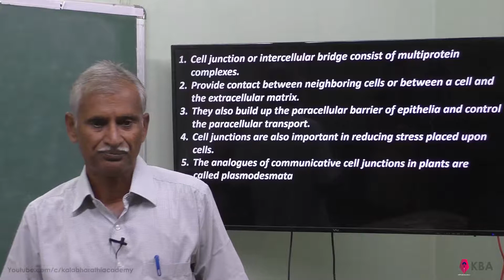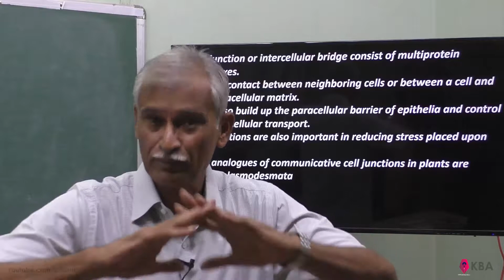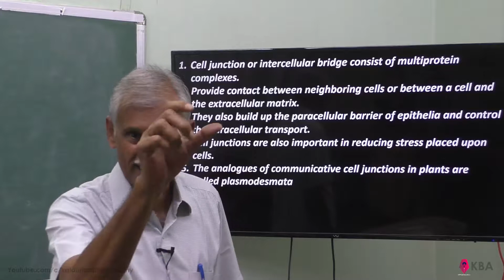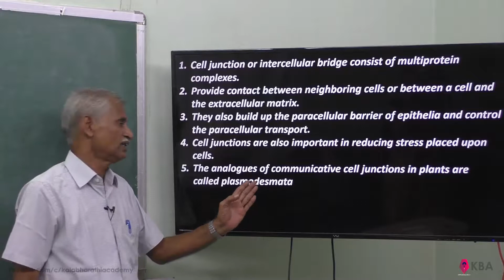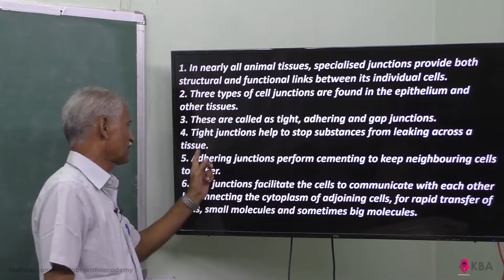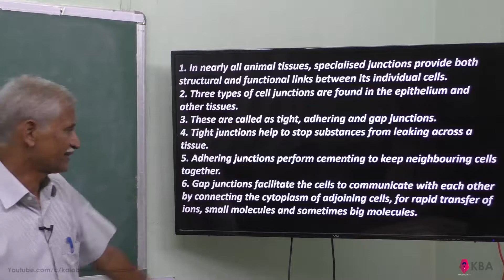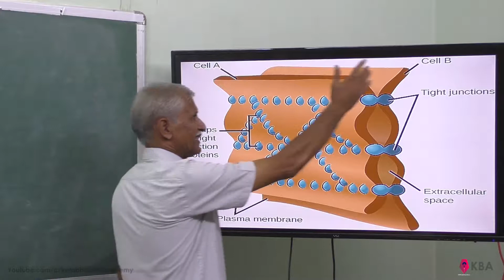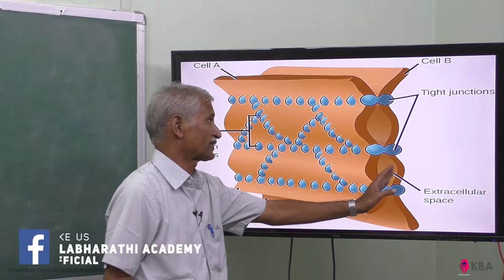8.Zoology | Tissue level Organisation | Cell Junctions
Tnsert-Zoology-Tissue level Organisation-Cell junctions-Multiprotein complexes-Extracellular matrix-paracellular barrier-paracellular transport-analogues-plasmodesmata-animal tissues-individual cells-adjoining cells.